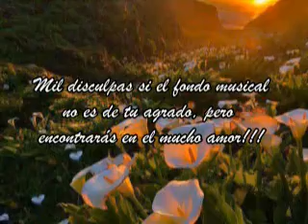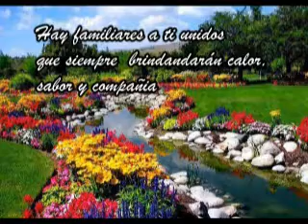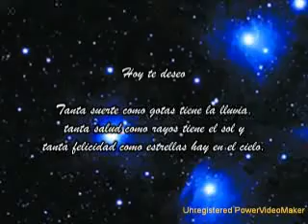video margarita cumpleaños